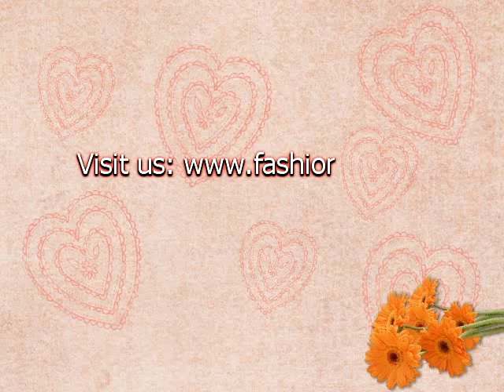Wholesale dresses online Buy from 5$,Fast shipping Easy Return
for cheap Dresses online at wholesale price!
Few days left
Wholesale dresses drop ship service available: